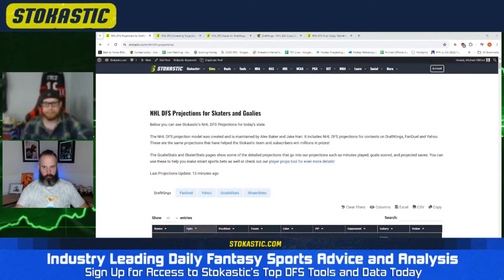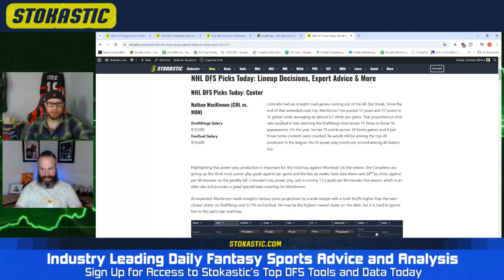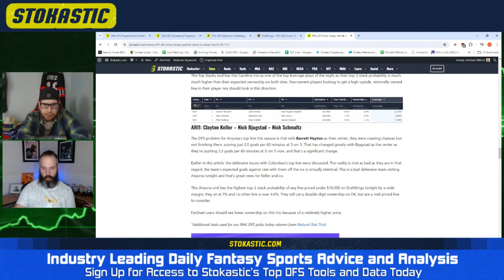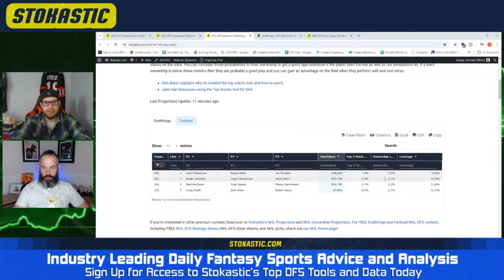NHL DFS Strategy Tuesday 3/26/24 | DraftKings & FanDuel Daily Fantasy Hockey Picks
Michael Clifford and Josh Harris hop on for the NHL DFS Strategy Show. The guys will go over all of the all of the starting lines, salaries and best NHL DFS picks today for DraftKings and FanDuel daily fantasy hockey lineups.